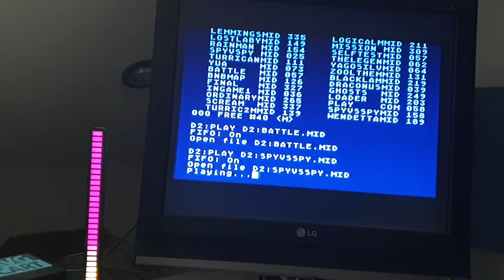Spy vs, Spy MIDI play by MIDIcar